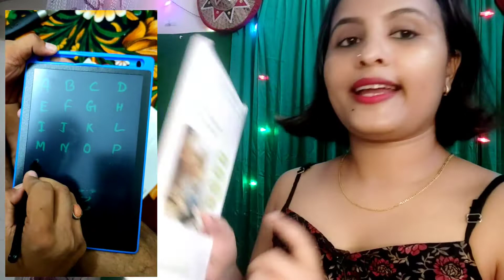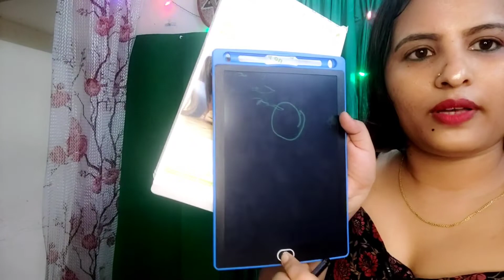Kids and adults at home ll LCD writing tablet ll Paperless memo digital tablet kiranmoi lifestyle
kiranmoi lifestyle

Take a look at this ARDAKI Writing Tablet Pad LCD E-Writer Electronic Writing Pad/Tablet Drawing Board Graphics Drawing Tablet with Battery-Free Stylus RuffPad for Kids and Adults at Home, School and Office Tablet Drawing Board/E- Slate (Paperless Memo Digital Tablet) (MULTICOLOR) on Flipkart